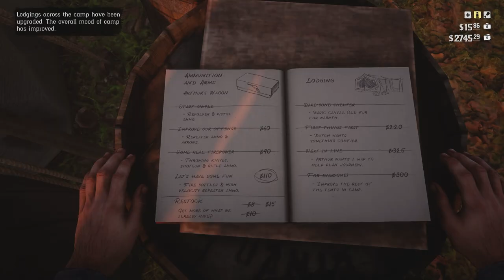Sodom? Back To Gomorrah / RED DEAD REDEMPTION 2 / Part 11